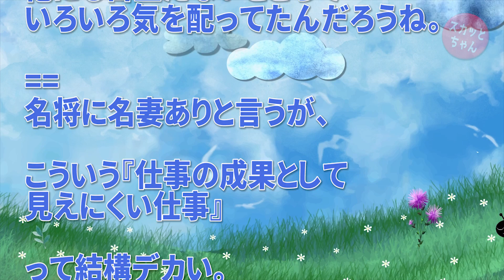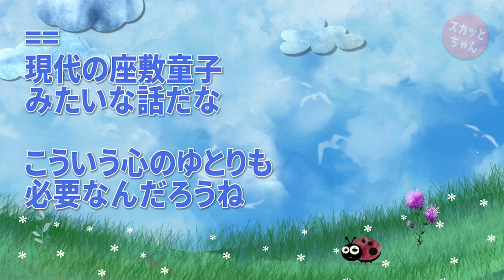ある時期から会社の業績が悪化、どれだけ調査しても原因がわからなかった→経営陣「その頃、寿退社したお茶汲みOLがいたな…」→とにかく話を聞きに行った結果…